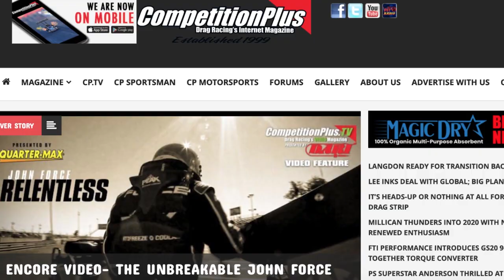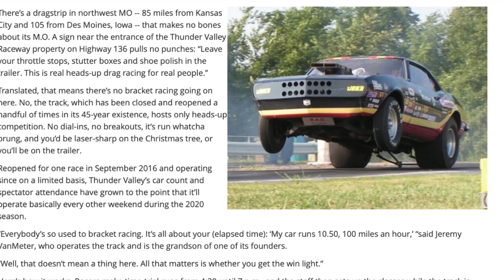'21 NHRA GATORNATIONALS - LEADERS ON FIRST DAY OF NEW SEASON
Even with two new crew chiefs, Ron Capps started his 2021 NHRA Camping World Drag Racing Series season on a high note on Friday, powering to the provisional No. 1 spot in qualifying in Funny Car at the season-opening 52nd annual AMALIE Motor Oil NHRA Gatornationals at Gainesville Raceway.

Steve Torrence (Top Fuel), Erica Enders (Pro Stock) and Angelle Sampey (Pro Stock Motorcycle) are also provisional No. 1 qualifiers in their respective categories at the first race of the 2021 NHRA Camping World Drag Racing Series season.

Our hard working team at CompetitionPlusTV have compiled the top runners in each of the nitro divisions from testing at the PRO Winter Warm-up at Palm Beach International Raceway.